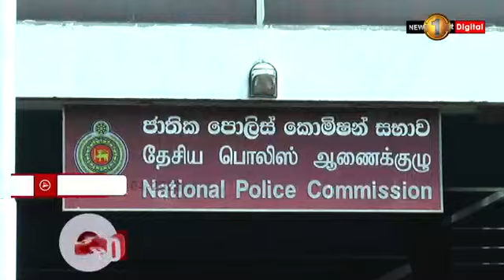Seven Senior DIGs given transfers; Ajith Rohana and Priyantha Weerasooriya question the move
Senior DIGs question malicious, arbitrary, and unreasonable transfers